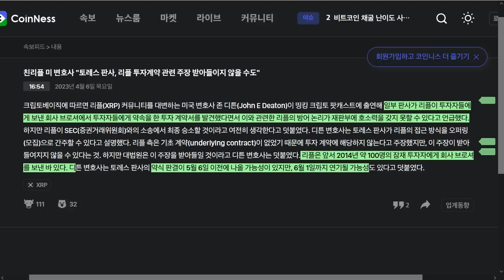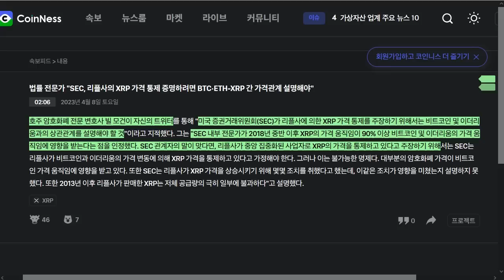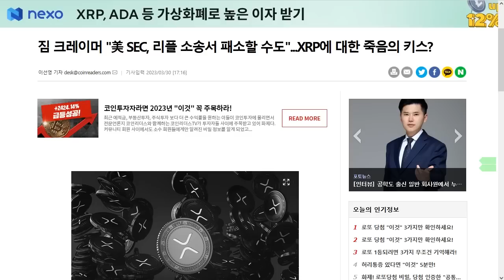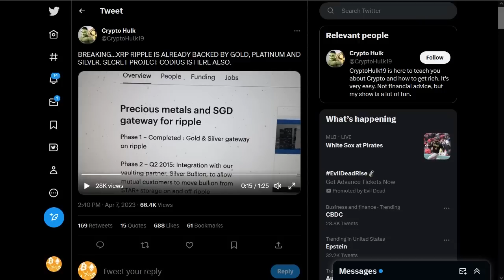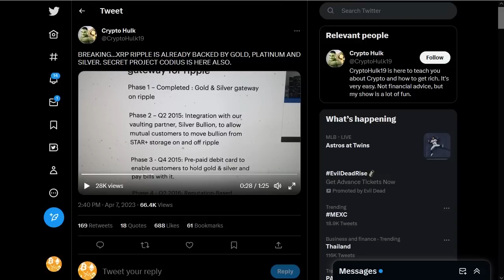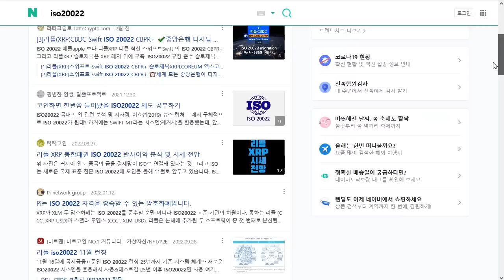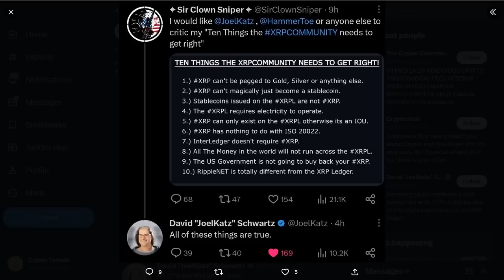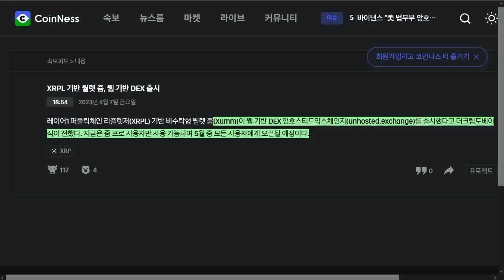리플/XRP) 소송 관련 말 말 말, XRP에 관련된 잘못된 정보 및 소문들 등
- 나노 레저 하드웨어 지갑 비트코인 증정 행사

내 자산을 안전히. 디센트 암호화폐 지갑  할인 링크

BTC: 1E8zit1Zkhx5DFEVfDAxqCFG4vw29mNjC4

ETH: 0x1cbc9f621e288584b5e8f8a01e62c71752a40406

USDT(TRC20) : TGAQ6KEBks5ETChnrWvqPGrDMVhMmqTBPu